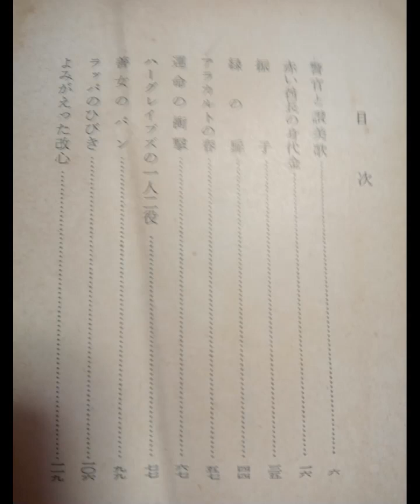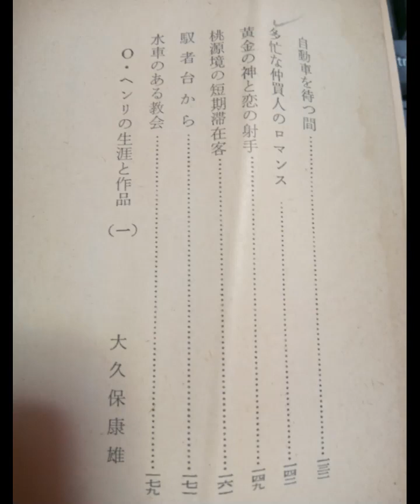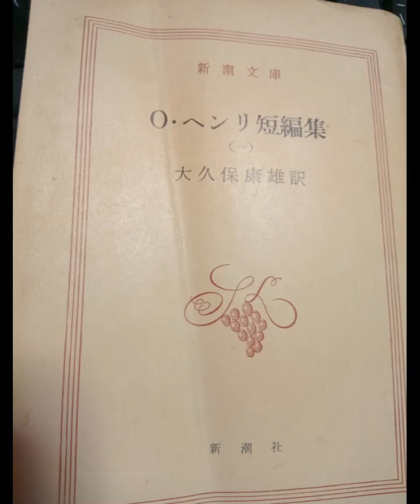O・ヘンリ短編集(一)生涯と作品‹新潮文庫›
昭和44年3月発行　昭和45年5月3版　　　　　‹ウイキペデイア参照›
筆者：O・ヘンリ　1862年9月~1910年6月　アメリカの小説家　掌編小説・短編小説を得意、約280作品。
訳者：大久保康雄1905年茨城 ~1987年1月）日本の英米文学翻訳家　専門翻訳家の草分け、翻訳者を多く育成　日本ペンクラブ・日本文芸家協会・日本翻訳家協会の会員　現)県立水戸第一高等学校、慶應義塾大学英文科中退